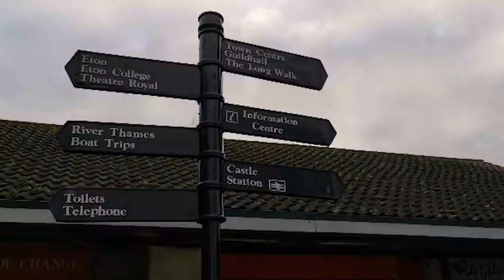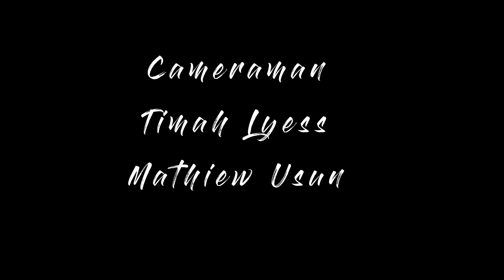Europe Trip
[Use Headphones or Earphones For Best Experience]

This is a video of my parents going travelling in which i played around with sound effects.Its been a long time since i last uploaded so to make sure this channel is not dying..I'll post this vid which i enjoy to make alot.

Enjoyyy!!!

Western Europe Trip 2019
(A Trip That Delivers A Feeling)

Destinations: London,England - Paris,France - Brussels,Belgium - Amsterdam,Holland - Cologne,Germany - Zurich,Switzerland

Camera: Huawei P30 Pro (Sorry,might be abit blurry)
Editing Software: Adobe Premiere Pro CC 2018

Freesound.com
Freesfx.com

Edited By: Marcelus Mickelson
Cameraman: Timah Lyess Kulih
Mathiew Lyess Usun